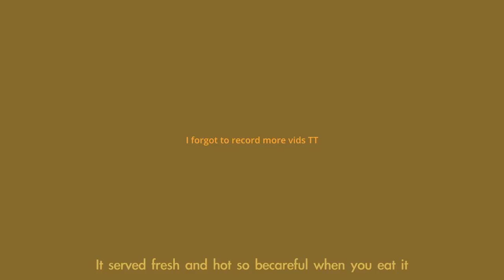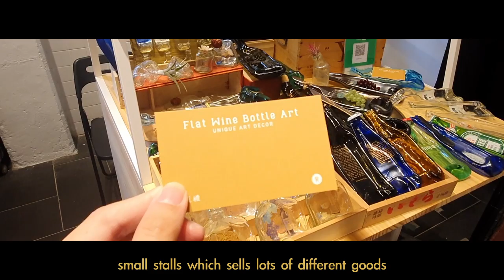[Taipei Vlog] 華山 Huashan Creative Park 3/3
I should be introducing the best breakfast I had in Taipei but I forgot to take more footages :(
Anyways, This is the end of our new year trip and it was fun!

Lolo Popo by Mona Wonderlick
🎶Support The Artist🎶